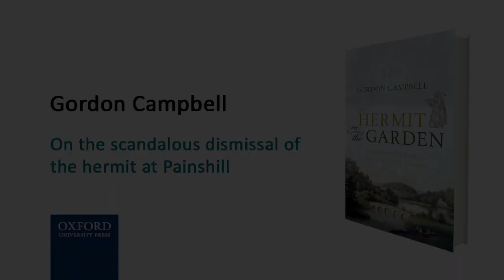The scandalous dismissal of the hermit at Painshill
Gordon Campbell tells the eventful history of the hermit at Painshill in the 18th century, involving his infamous activities and subsequent dismissal.